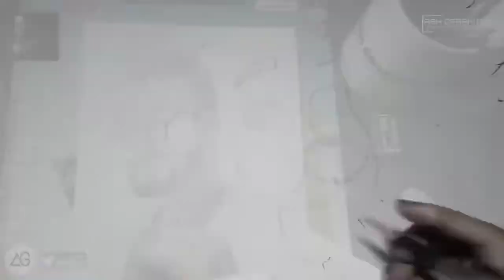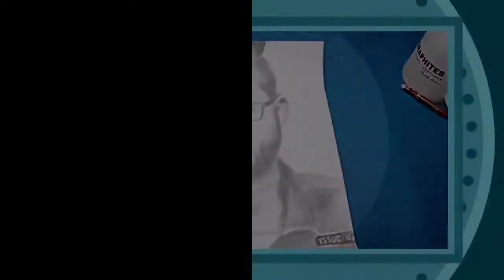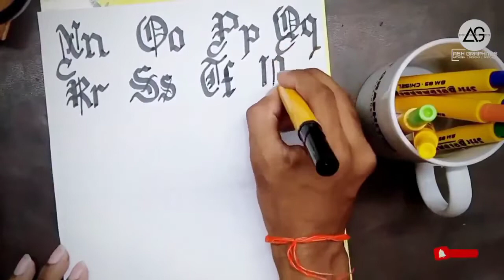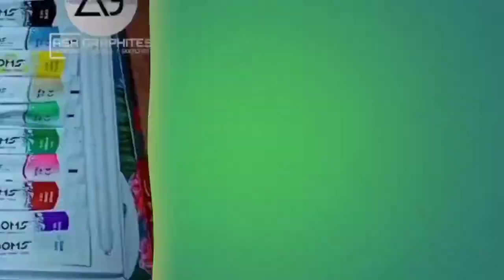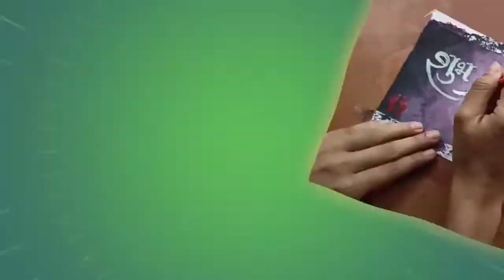Ash Graphites | YouTube Rewind 2020 | Memories Of 2020|Ash graphites Art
Ash Graphites | YouTube Rewind 2020 | Memories Of 2020 |Rewind 2020|Ash graphites Art
First of all THANK YOU to all for your unbeatable and lovely support in 2020 ❤️❤️
we are back with an Another new video .This is not just a video, this video is the Memories of Ash Graphites of  2020.

Please support Ash Graphites in 2021 more than 2020 ❤️❤️..

To contribute us for art suppliments you can easily go through...

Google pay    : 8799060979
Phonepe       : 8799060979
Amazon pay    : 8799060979